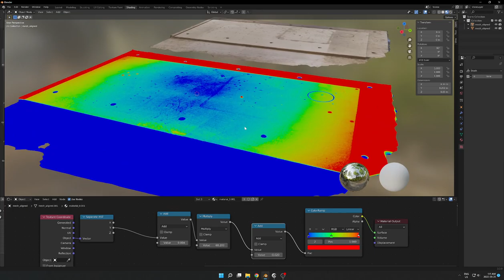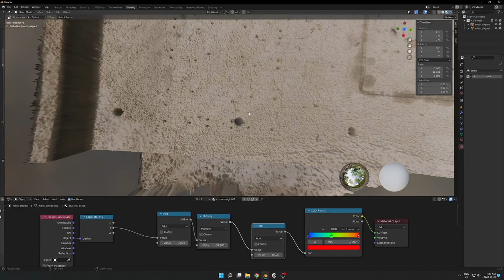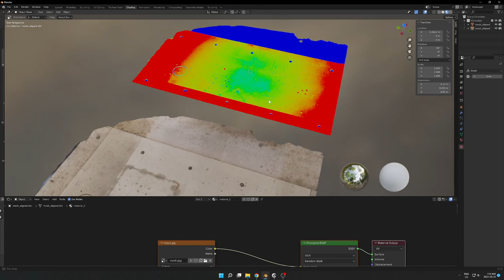Using Photogrammetry to Measure Flatness on a CNC Machine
In this video, I demonstrate how photogrammetry can be used to accurately measure the flatness of a spoilboard on a CNC machine. This method offers a quick and effective way to ensure the quality of your machined parts.